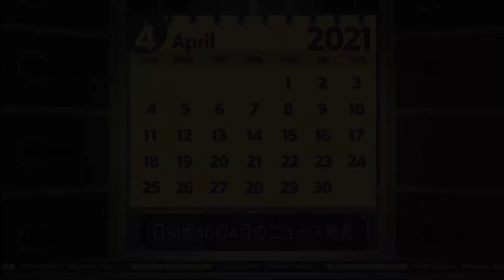まなもさん異議を申し立てる